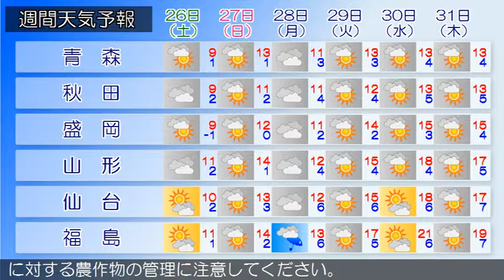2016/03/24 東北地方の天気予報 夕